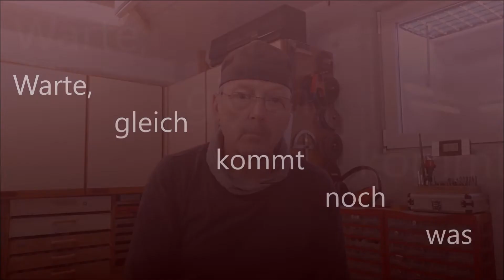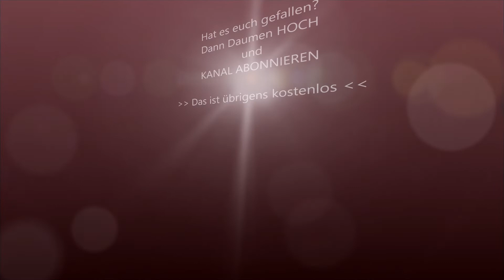Spannbacken 2.0 / Clamping jaws for the vice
Warum habe ich das nicht schon früher gemacht. Heute bauen wir uns Spannbacken aus Holz für den Metallschraubstock die nicht mehr runterfallen. Genau das war früher immer das Problem, wenn man den Schraubstock öffnet fallen die Spannbachen auch wieder runter und das wollen wir nun ändern. Hierzu verwende ich zwei Magneten die in die Spannbacken eingelassen werden. Schau dir das Video an und baue dir die Spannbacken so früh wie möglich nach. Mach nicht erst den Fehler wie ich und ärgere die Ewig mit normalen Spannbacken rum. Der Aufwand um diese wesentlich besseren Spannbacken herzustellen ist nicht viel größer als bei den normalen, aber du hast sehr viel mehr Freude daran.